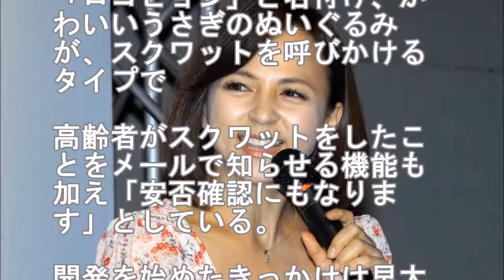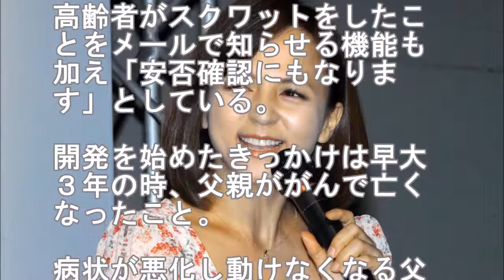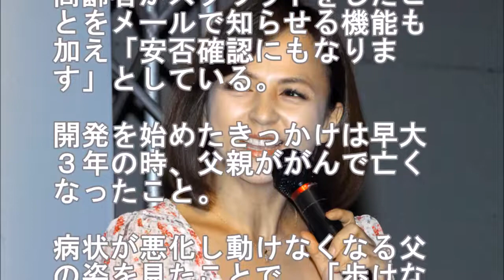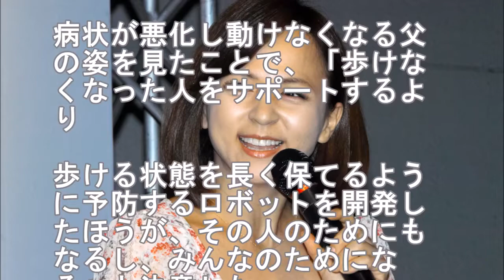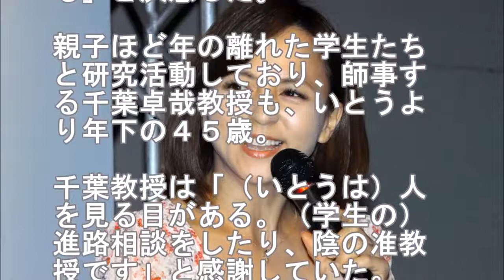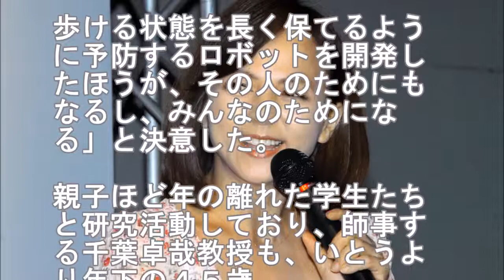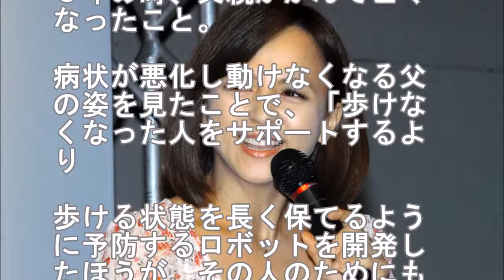Popular Videos - Maiko Ito & Model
インターネットビジネスで稼ぎたいなら絶対に使うべき→ トレンド載ってます→ ・ ・. 女優・いとうまい子が早大大学院で介護ロボットを.